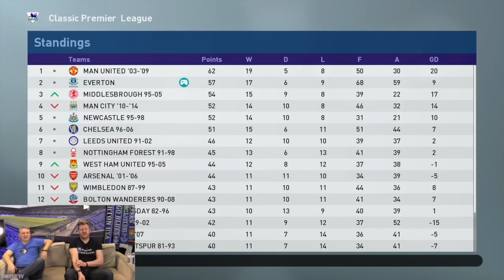Everton Premier League Classics | PES Road To Glory | EP 16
SOCIAL